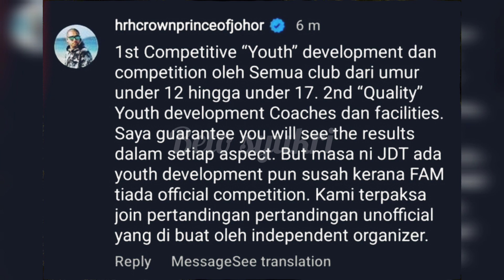TMJ BERI CADANGAN BANGUN BAKAT MUDA DI MALAYSIA.